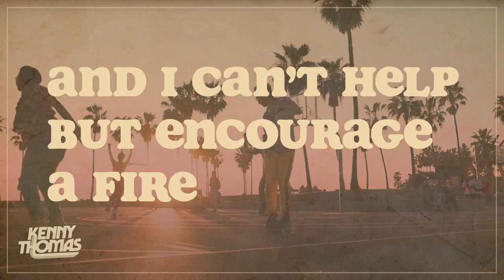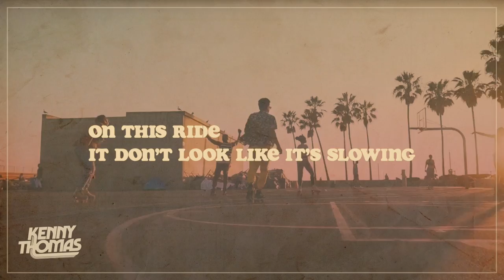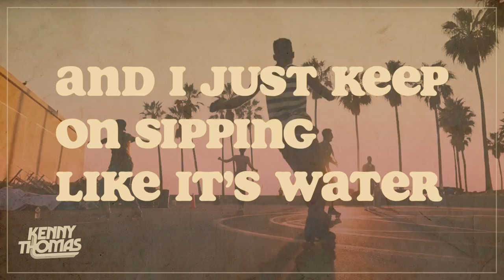Kenny Thomas - 'Contagious' Lyric Video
Kenny Thomas's first single in over ten years - 'Contagious' is out 22.09.22 on Virtue Records.

Management by Ed Lewis for Nightfly Management Limited, 11 Charlotte Place, London, W1
Published by Wixen Music Publishing and copyright control.

Logo by Erik Grice in Toronto.
Animation, video editing and design by Will Hutch, UK.

‘Contagious’

Written by Darius Green, Ian Green and Kenny Thomas
Produced by Ian Green
Drum programming, Bass Synthesiser, Fender Rhodes, Synthesisers, Electric Guitar - Ian Green
Lead Vocals - Kenny Thomas
Background Vocals - Maryla Abraham

Arranged, Engineered Mixed and Mastered by Ian Green
Recorded at thunder world and Pierce Studios (London, UK)